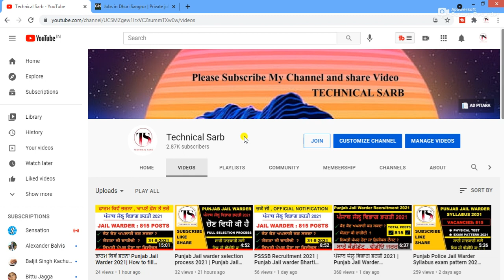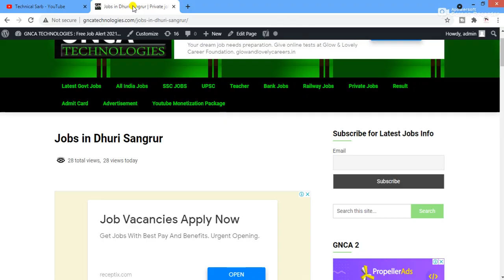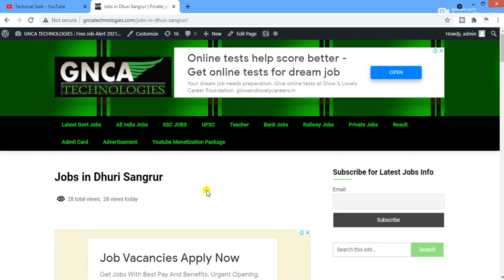Punjab Ghar Ghar Naukri 2021 | Jobs in Dhuri Sangrur | Private jobs in Punjab 2021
ਸਤਿ ਸ਼੍ਰੀ ਅਕਾਲ , Technical  SARB ਚੈਨਲ ਵਿਚ ਤੁਹਾਡੇ ਸਵਾਗਤ ਹੈ | ਸਾਡੇ ਚੈਨਲ ਨੂੰ subscribe ਜਰੂਰ ਕਰੋ | ਅਤੇ ਘੰਟੀ ਵਾਲਾ ਬਟਨ ਵੀ ਦੱਬੋ | ਇਸ ਚੈਨਲ ਰਹੀ ਤੁਹਾਨੂੰ ਸਰਕਾਰੀ ਨੌਕਰੀਆਂ , ਪ੍ਰਾਈਵੇਟ ਨੌਕਰੀਆਂ , ਪੰਜਾਬ ਯੂਨੀਵਰਸਿਟੀ , ਕੰਪਿਊਟਰ ਸਿਖਿਆ , ਪੰਜਾਬ ਦੀਆ ਨਵੀਆਂ ਖ਼ਬਰਾਂ ਬਾਰੇ ਜਾਣਕਾਰੀ ਦਿਤੀ ਜਾਂਦੀ ਹੈ |

Regards:
TECHNICAL SARB